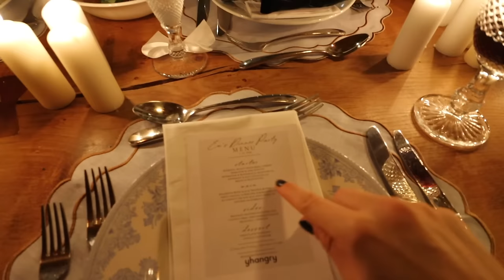today is the big day.. 30th BIRTHDAY party 🥳🫶🏼 vlogmas day 8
Vlogmas day 8! Today we celebrated Em's 30th birthday at Wilderness Reserve in Sussex. Also, can we walk about the top I wore! I LOVE

(the years before that have been privated sorry lol)